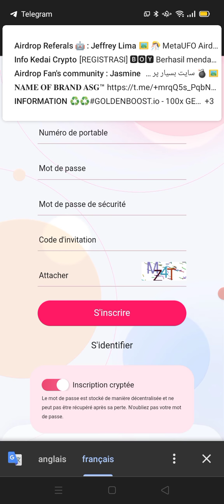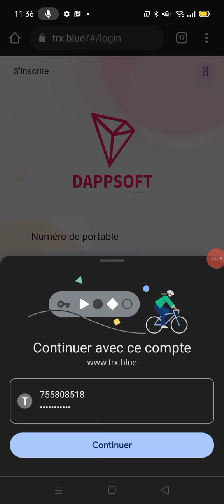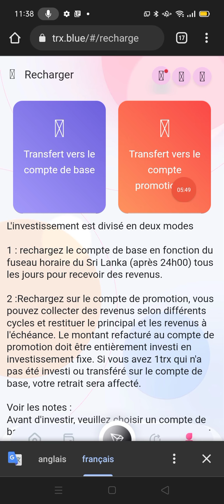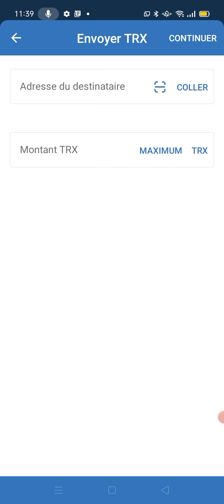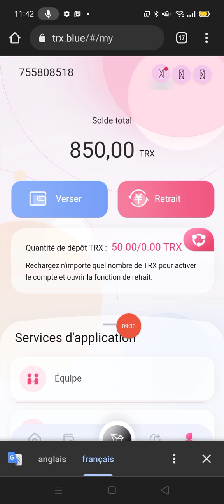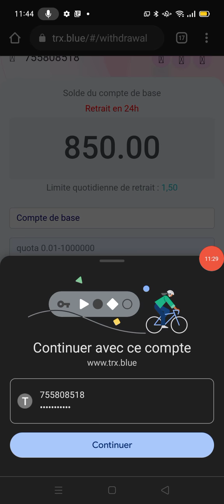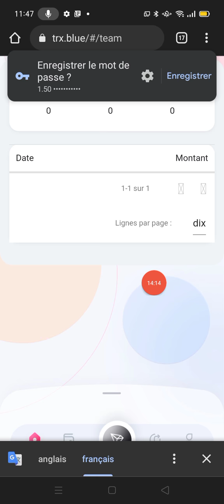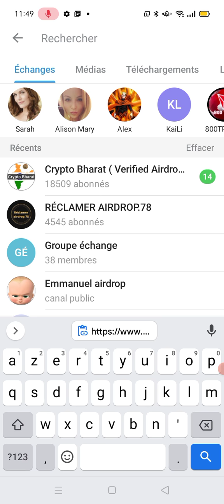Comment gagner beaucoup d'argent avec TRX Blue à nouveau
Bonjour les amis comment allez vous j'espère que vous allez bien très bien aujourd'hui je viens de vous expliquer comment gagner de l'argent passivement en 2022 gagner de l'argent facilement sur une plate-forme solide qui rapporte de l'argent tous les jours. Le dépôt minimum est de 5 trx. Vous pouvez essayer avec un investissement minimum de 100TRX Soit 3$ ou plus pour gagner beaucoup revenu passif sur ce incroyable site de minage  et n'oubliez pas de partager vos liens de parrainage c'est très important voici le lien pour pour vous inscrire avec le site 👇

 Titre : Relevez-vous !  Trusted Mining TRX 2022, Mining TRX Legal, TRX Blue
 Vous devez d'abord comprendre nos produits, enregistrer d'abord votre compte, utiliser votre propre lien de promotion pour la promotion et l'introduction détaillée, et vous devez être familiarisé avec le processus d'enregistrement des fonctions de dépôt et de retrait.
 avant de pouvoir l'utiliser
 Annoncez nos produits en détail.
 La vidéo d'introduction doit être détaillée, précise, inscription, recharge, retrait, ces démarches doivent être claires et détaillées
 1. Mettez-en quelques-uns sur la vidéo, tels que les meilleurs produits d'investissement en 2022, enregistrez 800 trx, 5% à 10% par jour et un revenu stable à la maison.
 2. Apprenez aux utilisateurs à se connecter et à cliquer sur des transactions tous les jours pour obtenir 7 % des revenus miniers quotidiens, et comment cliquer pour partager.
 3. Avertissez vos amis recommandés de s'inscrire pour obtenir 13trx, recommandez à vos amis de recharger pour obtenir 13 % des fonds de recharge, 13 % pour les utilisateurs hors ligne de premier niveau, 5 % pour les utilisateurs de deuxième niveau et 2 % pour les utilisateurs de troisième niveau.  informer les utilisateurs
 Il fait la promotion de produits et peut gagner de l'argent hors ligne.
 (Remarque : Une fois votre production vidéo terminée, vous devez mettre votre lien de promotion. Vous pouvez également obtenir ce ratio de revenu en rechargeant vos subordonnés enregistrés !)
 (Par exemple : si votre subordonné A facture 1 000 TRX, vous pouvez obtenir 130 TRX immédiatement, votre subordonné B facture 1 000 TRX et vous pouvez obtenir 50 TRX immédiatement, et votre subordonné C facture 1 000 TRX et vous pouvez obtenir 20 TRX immédiatement.)
 4. Une recharge accumulée de 5 à 30 000 rapporte 3 % chaque jour
   La recharge accumulée de 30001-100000 rapporte 3,5% par jour
   La recharge accumulée 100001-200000 gagne 4% par jour
   La recharge accumulée 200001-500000 gagne 5% chaque jour
   La recharge accumulée 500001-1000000 gagne 6% chaque jour
   La recharge accumulée 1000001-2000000 gagne 7% chaque jour
   La recharge accumulée 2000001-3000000 gagne 8% par jour
   Gagnez 10% chaque jour lorsque la recharge accumulée dépasse 3000001
 5. Dites aux utilisateurs de promouvoir sur leur propre cercle d'amis, Facebook, Douyin et d'autres plateformes médiatiques, de développer leur propre équipe et d'obtenir des avantages d'équipe
 6. Expliquez comment utiliser le bureau de change virtuel pour recharger, copiez l'adresse de paiement de notre APP dans le portefeuille, ouvrez le bureau de change virtuel et utilisez TRX pour recharger.  Vous devez acheter 50trx dans la vidéo sur votre propre compte, nous
 vous paiera 50 trx séparément
 7. Introduction aux projets d'investissement fixe
 Après la fin du cycle d'investissement fixe : le principal et le revenu peuvent être retirés en totalité
 Ce projet en compte cinq : 7 jours, 15 jours, 30 jours, 60 jours, 90 jours, 180 jours et 360 jours.
 Les détails sont les suivants:
 1. L'investissement minimum est de 500TRX, 5% de revenu par jour, 7 jours ;
 2. L'investissement minimum est de 500TRX, 8% de revenu par jour, 15 jours ;
 3. L'investissement minimum est de 500TRX, 9% de revenu par jour, 30 jours ;
 4. L'investissement minimum est de 500TRX, 10% de revenu par jour, 60